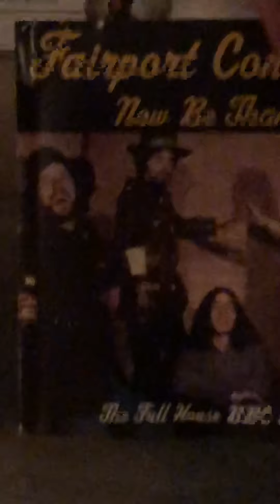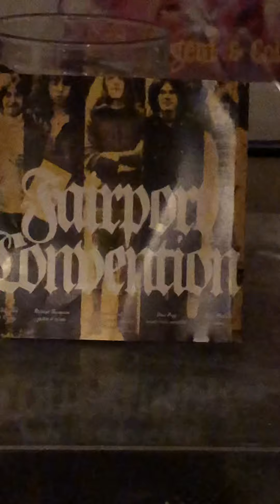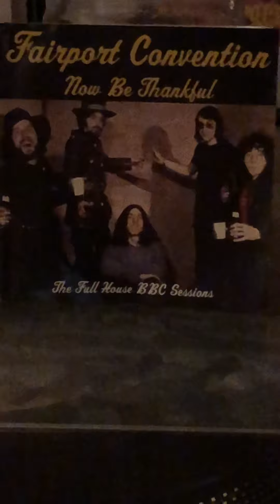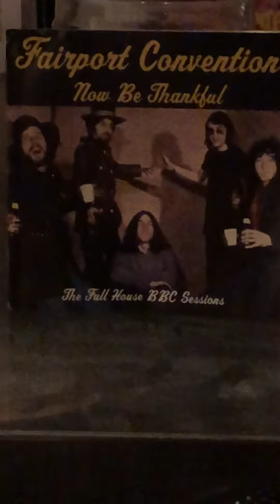Fairport Convention -Now Be Thankful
The Full House BBC Sessions